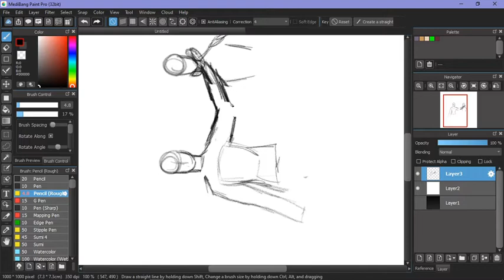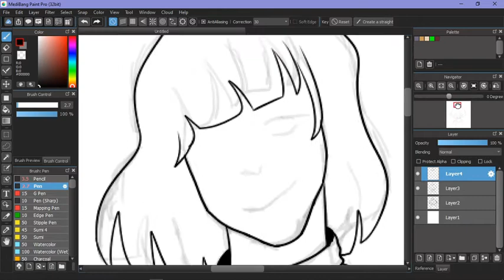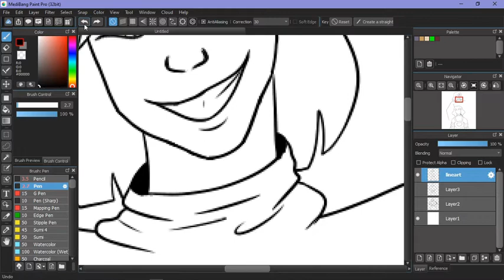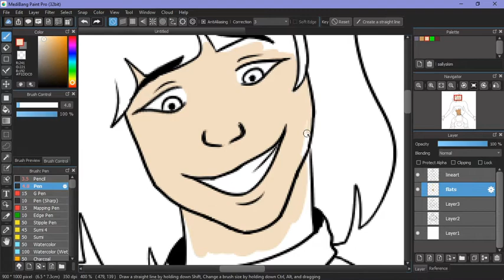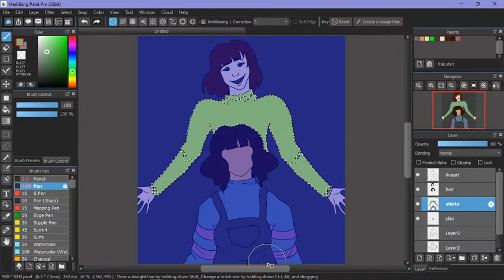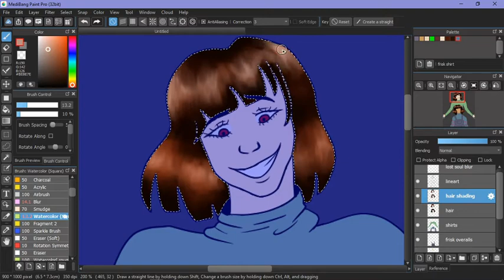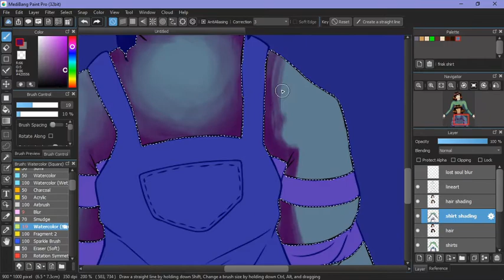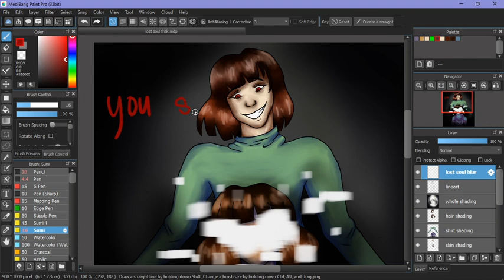"LOST SOUL" | SPEEDPAINT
"You can't remember who you are."
"And nobody came."

next up... raffle prizes!

💛Add me on Discord - nixevescia#9224

Every minute is worthwhile! 💛